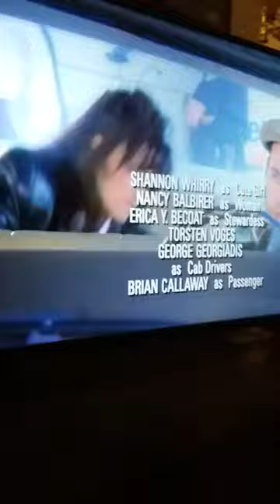Seinfeld ending credits vs intro clip. The raincoat,s ep